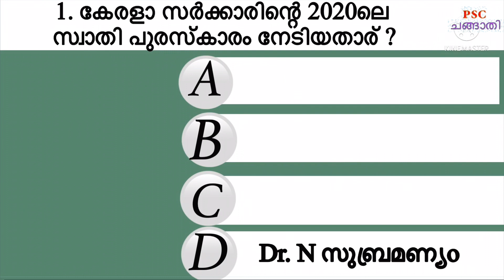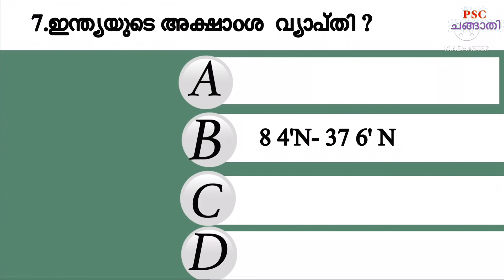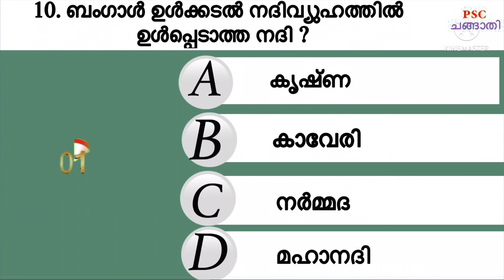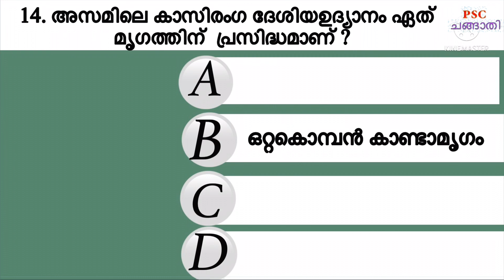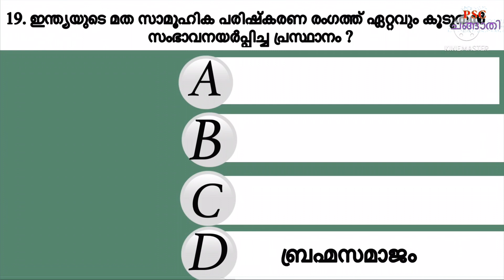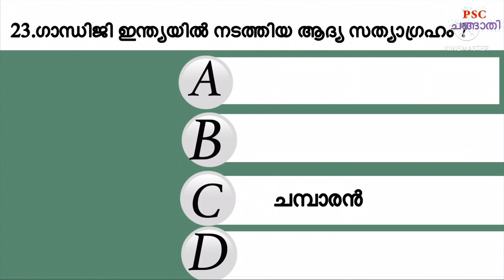10 th prelims model mock test/pscpreliminary /keralapsc /pscmocktest /10thlevelpreliminary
Indian bharanagadana
PSC malayalam class